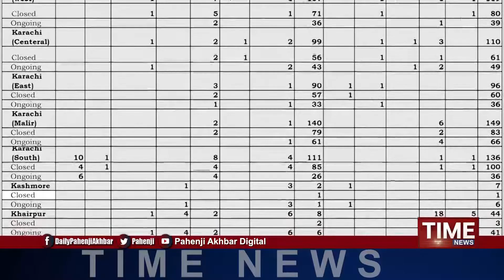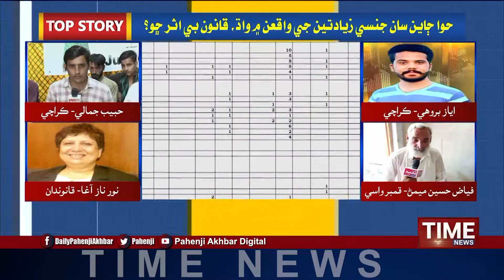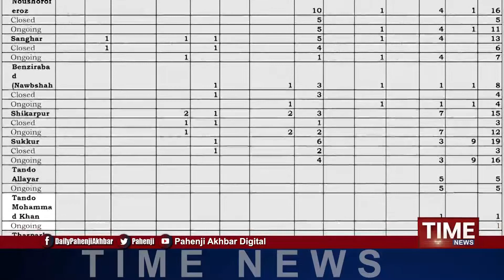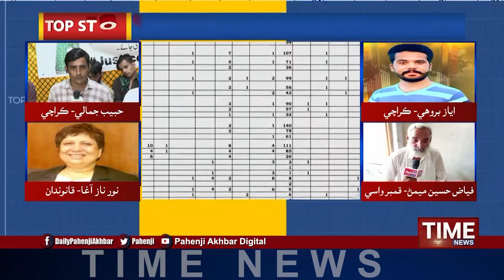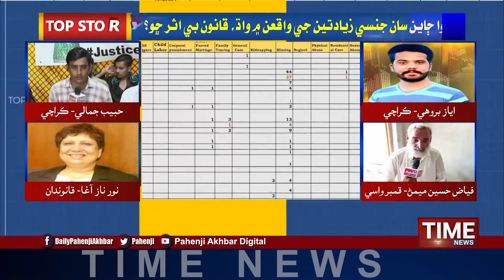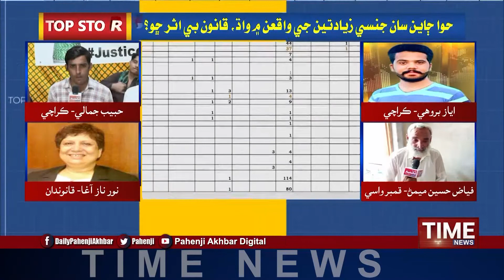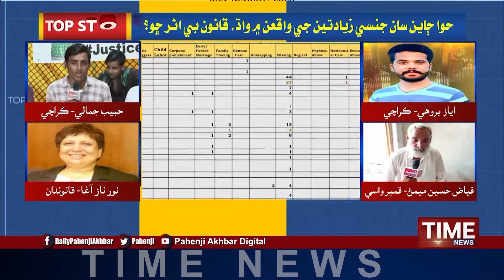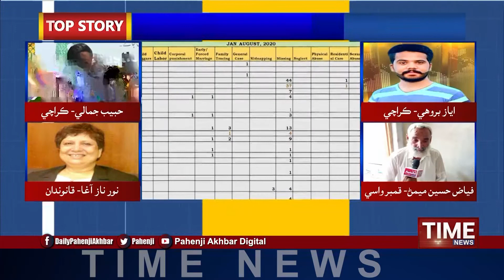Top Story By The Time News 11-09-2020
The Time News Presents Top Story - 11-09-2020

Time News | Time News Live | TimeNews Live | Time News Digital | Time News HD | Sindhi News Channel | The Time News | TheTimeNews